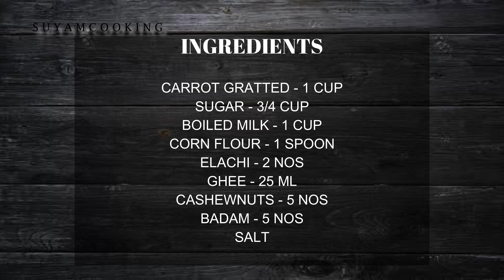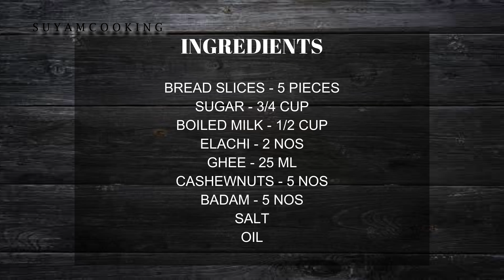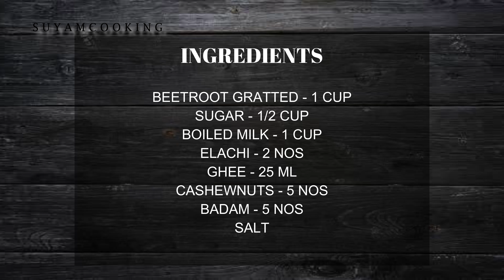வீட்டில் இருக்கும் பொருள் வச்சு உடலுக்கு சத்தான இனிப்பு வகைகள் உடனே செய்யலாம் வாங்க | Sweet Combo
INGREDIENTS
CARROT GRATTED - 1 CUP
SUGAR - 3/4 CUP
BOILED MILK - 1 CUP
CORN FLOUR - 1 SPOON
ELACHI - 2 NOS
GHEE - 25 ML
CASHEWNUTS - 5 NOS
BADAM - 5 NOS
SALT

BREAD SLICES - 5 PIECES
SUGAR - 3/4 CUP
BOILED MILK - 1/2 CUP
ELACHI - 2 NOS
GHEE - 25 ML
CASHEWNUTS - 5 NOS
BADAM - 5 NOS
SALT
OIL

BEETROOT GRATTED - 1 CUP
SUGAR - 1/2 CUP
ELACHI - 2 NOS
GHEE - 25 ML
CASHEWNUTS - 5 NOS
BADAM - 5 NOS
SALT

MOONG DAL - 1 CUP
WHEAT FLOUR - 1 SPOON
SUGAR - 1 CUP
ELACHI - 2 NOS
GHEE - 1/2 CUP
CASHEWNUTS - 5 NOS
BADAM - 5 NOS
SALT